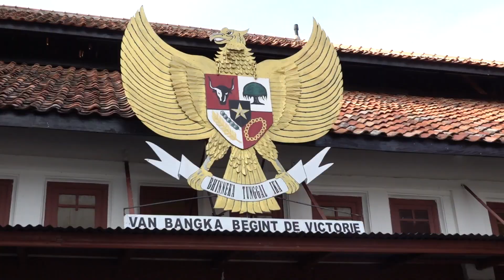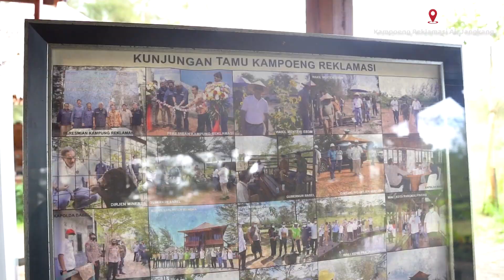KUNJUNGAN CEO MIND ID KE PT TIMAH Tbk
Direktur Utama MIND ID Hendi Prio Santoso bertandang ke PT Timah Tbk. Dalam kunjungan kerjanya yang berlangsung yang dimulai Rabu (9/3/2022) hingga Jumat (11/3/2022) ini Hendi mengunjungi beberapa unit produksi di PT Timah Tbk.